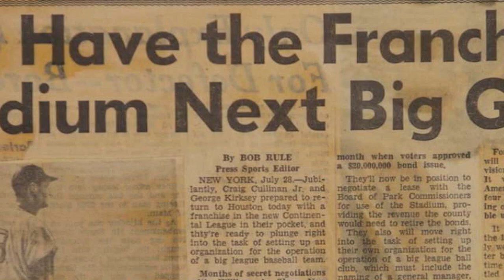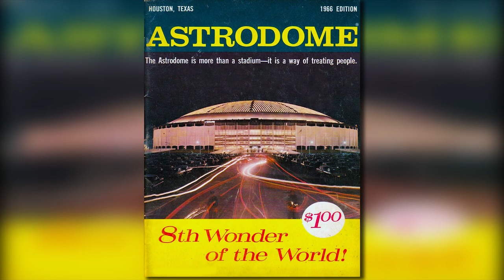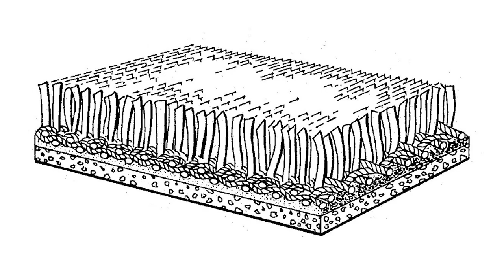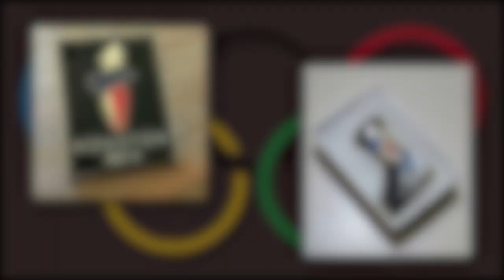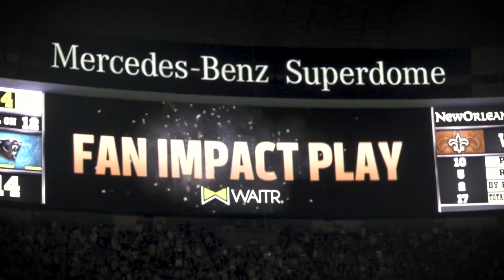Abandoned Stadium - Houston Astrodome - The Glory Years & Decline of the 8th Wonder of the World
In this episode, we explore the story of an abandoned stadium; the  Houston Astrodome.  This iconic stadium was the first domed sports venue of its kind built in the 1960's and served as a design standard for many stadiums that were subsequently built.  It served as the home stadium for the Houston Astros and the Houston Oilers  and was a beloved event venue enjoyed by Texans for many years. We look at how it came to be, interesting facts about the stadium, how it was abandoned in 2008 and what its future holds.

The now abandoned stadium built in the 1960s hosted NFL - Houston Oilers (football) , NBA - Houston Rockets (basketball), MLB - Houston Astros (baseball) sporting events but surprisingly never hosted the Superbowl.  The history of the stadium also includes events in its history such as  wrestlemania, monster truck jams, demolition derbys  and concerts by  Elvis, Metallica, Pink Floyd and George Strait to name but a few.
It served as a temporary evacuation shelter for victims of Hurricane Katrina that struck New Orleans in 2005
Some urban exploring adventurers (urbex) venture inside to film and photograph the interior of this abandoned Texas landmark.

Transcript (partial)
This sports and entertainment mecca has served as a prototype for stadium design and architecture ever since it hosted its first major league baseball game in 1965 and its last one in 1999.  The Houston Astrodome was a first of its kind in many regards and now sits condemned and abandoned.  Let’s look back at how it all began, what happened along the way and what the future holds for the mighty Houston  Astrodome.
In the mid 1950’s, Houston area mayor Judge Roy Hofheinz wanted to attract a major league sports team to the Houston area and proposed a domed stadium concept.  His  efforts of promoting his domed stadium idea led to the Houston being awarded a Major League Baseball team franchise. Voters approved an $18 million bond to fund the stadium project and construction began January 3, 1962. The stadium was designed to be a multi-purpose, multi-use facility that could host numerous events from baseball to football to boxing matches and was part of a larger development complex called AstroDomain that included the AstroWorld amusement park.
The stadium became known as the 8th wonder of the world as it was the first of its kind domed structure and became the standard for stadium design and construction for decades after it opened in 1965.  The stadium wasn’t called the Astrodome when it opened;  back then it was known as the Harris County Dome Stadium.  The name was changed to match the name of the Houston Astros baseball team.
The Houston Astros (MLB) played the first game ever at the Astrodome on April 12, 1965. It was one of the first stadiums to have luxury suites with 53 included in its design. Each of the 42,217 seats in the Astrodome were cushioned. Behind the end zone was a $2 million 474 foot long scoreboard and display picture board called Astrolite.  The dome roof is situated 18 stories above the playing field which itself is located 25 feet below ground level.
The stadium included a lot of brand-new innovations and first of its kind features.  Besides the dome roofed enclosed stadium design, the entire stadium was air-conditioned.  To overcome the dying off of the natural turf field that was originally installed due to lack of natural sunlight,  a new synthetic field surface material that emulated a grass appearance was custom designed and installed after the 1965 season.
Back in the 1960’s, the people who attended events and the sports teams who played there were awestruck by the futuristic look and presence of the stadium.  In fact many stars and VIPS of the day rushed to the Astrodome to take in its innovating and space age design aesthetic.  In the mid-1960’s, the Astrodome truly was the future of stadium design and the professional sports business.
The stadium served as a standard for other stadiums that were built in the 1970’s and 1980’s including the Superdome in New Orleans, The Kingdome in Seattle, the Hoosier dome in Indianapolis, the Metrodome in Minneapolis and the Silverdome in the Detroit Metro Area.
Here are some things y

MagnaLume Films 2019